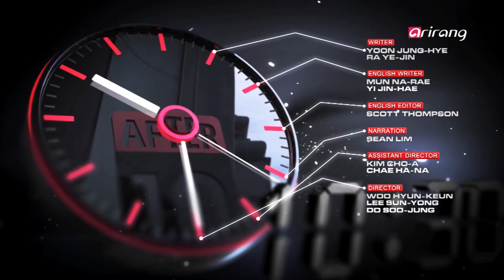After10 Ep064 Korea's Policies for Unification and Trust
Korea's Policies for Unification and Trust 한반도 신뢰외교와 통일연구원(KINU)

Korea is the only country in the world that remains divided.
For 60 years a truce has kept the lines drawn and the people seperated.
But with generations drifiting apart in political and economic terms, will the peninsuula ever see unification?
Today on After 10, we meet the president of the only national policy institute on unification, Cheon Seong-whun.
한반도 신뢰외교와 통일연구원(KINU)
한국은 세계에서 유일한 분단국가이다.
그리고 올해로 60년째 정전상태이다.
[통일]은 한반도의 시급한 역사적 과제이지만, 남북의 정치문화, 경제력의 격차가 커질수록 신중하게 접근해야 할 문제이기도 하다.
오늘 [AFTER 10]은 한반도 대북외교, 통일정책을 이론적으로 뒷받침하는 통일연구원의 수장, [전성훈]원장과 만난다.